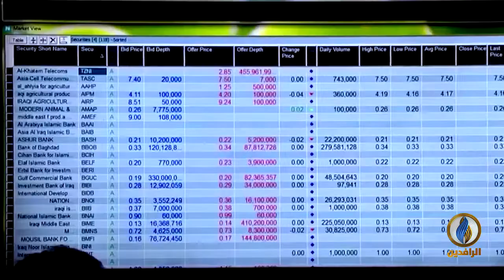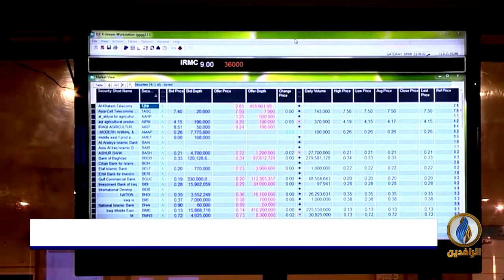أبرز الأخبار الاقتصادية على قناة_الرافدين ليوم الأحد في